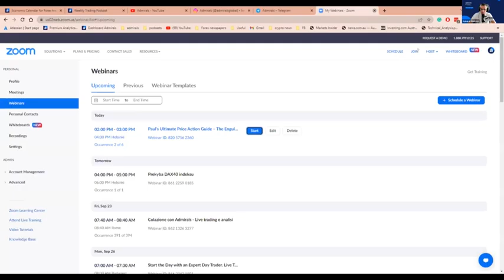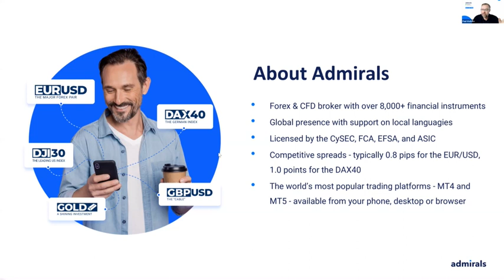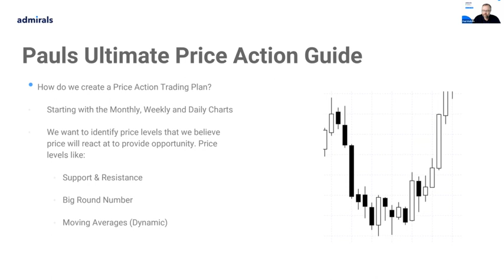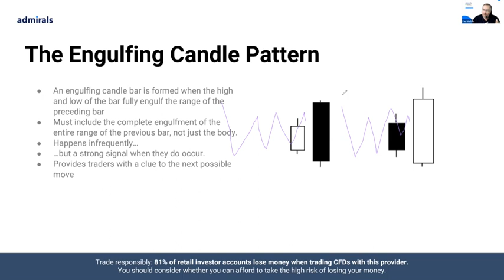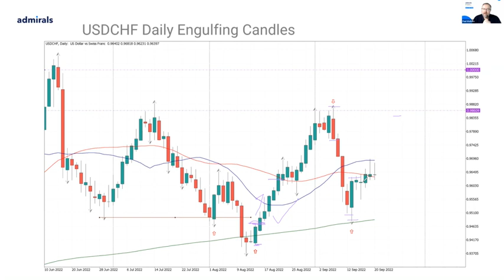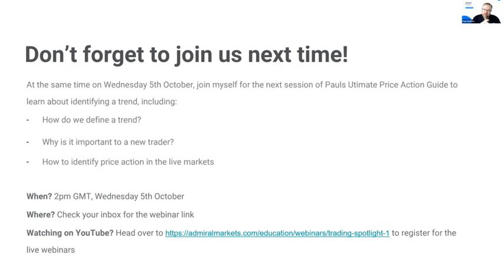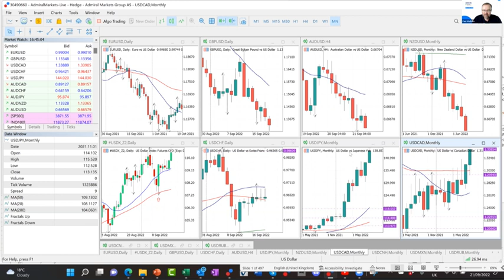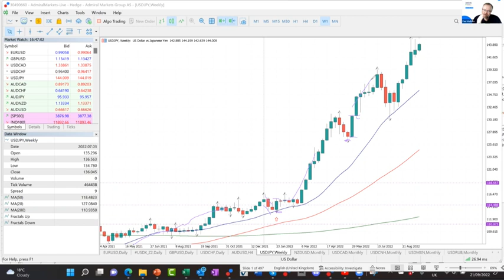Price Action: Engulfing Candle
This webinar is the second of a series in which we focus on how to implement a price action strategy in your trading.

This session is appropriate for beginners and also intermediate traders who are looking to expand their knowledge of price action trading.

By the end of this webinar, you will know:
👉 What is an engulfing candle?
👉 How can price action help a new trader?
👉 How to identify price action in the live markets

🧑‍🏫 Webinar Host: Paul Wallace
Paul Wallace is an experienced financial trader with more than 27 years of experience working in competitive, results-driven, performance environments. He runs the trader evolution practice, Tradingbeliefs, which helps traders improve their performance.